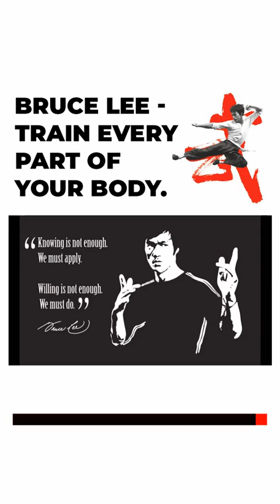Bruce Lee : Train Every Part Of Your Body درب كل جزء من جسدك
If you need a holistic improvement in your physique ofcourse train every part of your body.
Don't leave a single muscle un-attended.
Here is how?
1.Split your body into muscle groups:
 Chest, quadriceps, hamstrings, back, shoulders, arms, abdomen, neck.etc,
2.Write down a schedule everyday : before you head to the gym, mentally go through your workout
"today it is going to be chest and triceps" (pair ups muscles)
3. In 7 days make sure you hit every body part:
Monday -chest and triceps
  tuesday - back and biceps
  wednesday - legs
  thursday - shoulders and forearms
  friday - abdomen, neck, or anything you need extra attention
 Satuday- intense cardio, endurance
 sunday - massage and rest
(this is just an example, make your own schedule depending on your requirements)

4. Know your body:
 where you are good and which muscles require more attention. For eg. if you lack leg development work on them twice a week than once.

5. Mix it up:
  If you are an athlete like me, work on cardio, plyometrics, martial arts, stretching, yoga..etc...exercises such as these target almost all muscle groups and help tone them